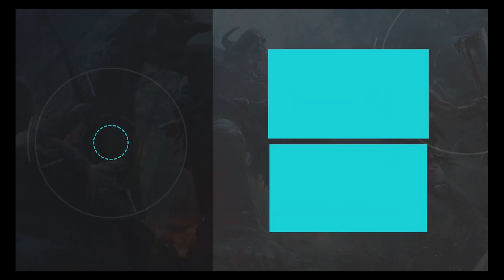[LIGA PAUPER] - UB Fadas VS Tron Egg - Participação: Samuel Barff (Round 03)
- Série: Jogando o que sabe!
- Episódio 03
- Deck: UB Fadas

A ideia é jogar uma liga com o convidado e postar a liga completa. Espero que gostem :D